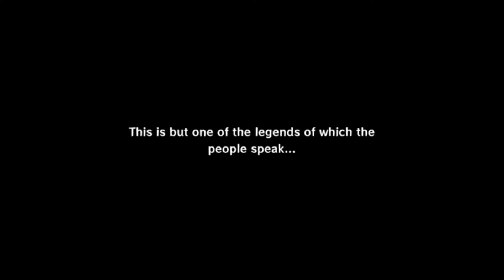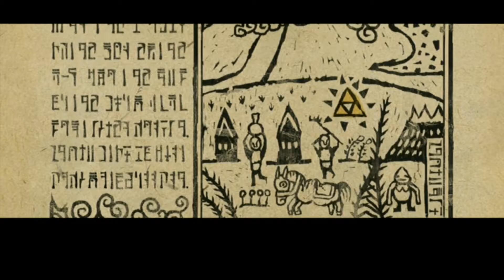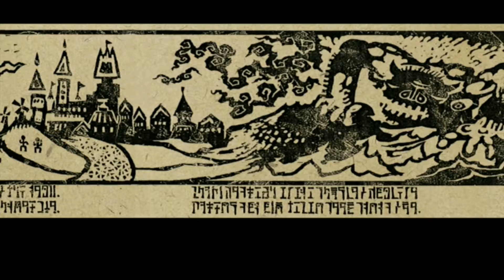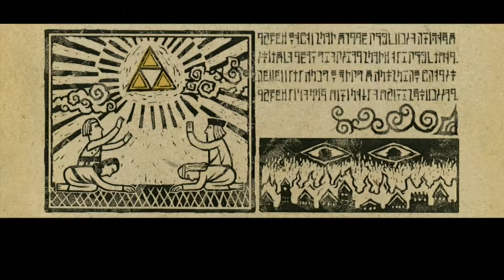CHASING PIGS!!! (Wind Waker Part 1)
Instagram! @gamerextract